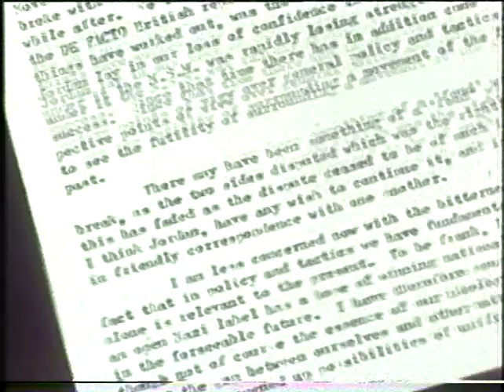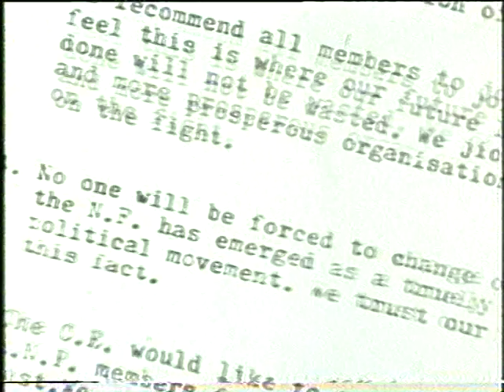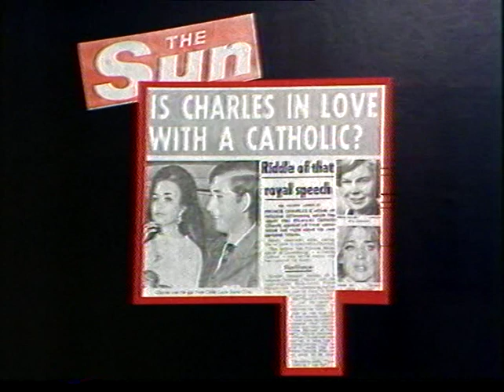ITN News at 545 Clip with Leonard Parkin intoThames at 6 July 1977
ITN News at 545 Clip  with Leonard Parkin into Weather and Thames at 6 July 1977.